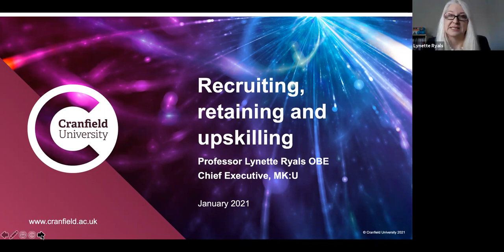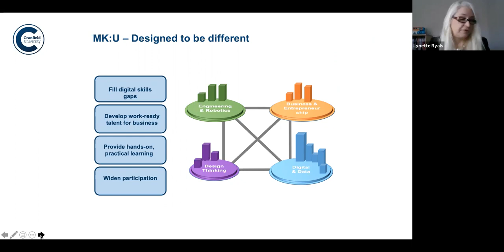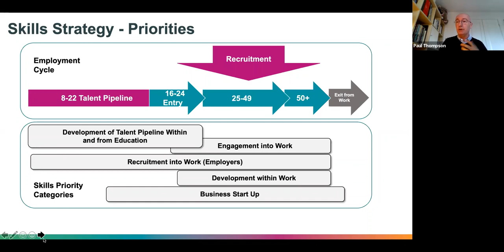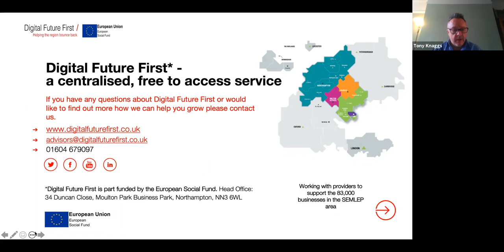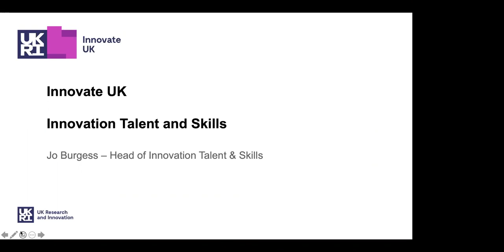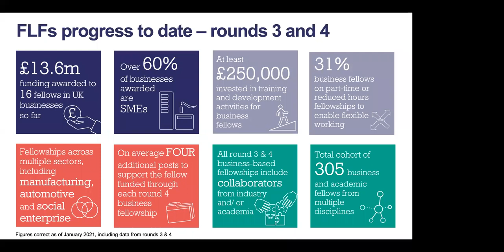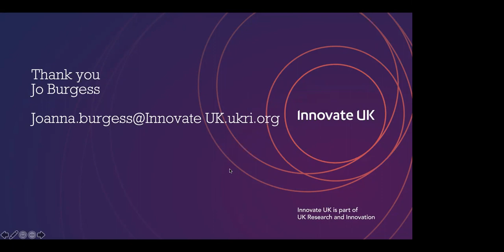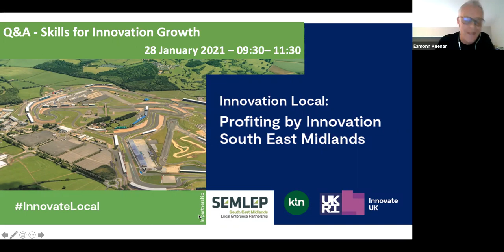Innovate Local | South East Midlands - Skills for Innovation Growth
Part 5 of 5: Innovate Local | South East Midlands - Skills for Innovation Growth

The Innovate Local Program is a suite of regional engagement events that promote Innovate UK & UKRI objectives and is tailored to regional priorities.
Discover the latest funding opportunities and access valuable expert knowledge in the South East Midlands.

The South East Midlands is one of the country’s most innovative and dynamic economies; whether fintech and smart cities in Milton Keynes, high-value manufacturing in the Silverstone Tech Cluster, the future of flight at Cranfield or logistics along our major transport arteries. The region is blessed with great companies, ambitious innovators and excellent universities.

This recorded event is ideal for entrepreneurs, businesses, support agencies, and practitioners active in, or want to learn more about, innovation in the South East Midlands.